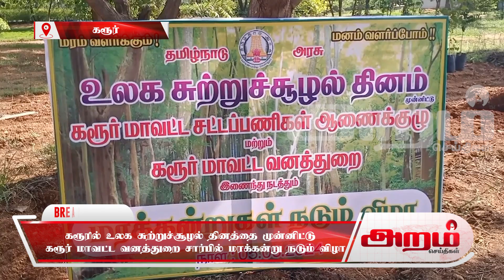உலக சுற்றுச்சூழல் தினத்தை முன்னிட்டு கரூர் மாவட்ட சட்டப்பணி ஆணையக் குழு மரக்கன்று நடும் விழா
கரூரில் உலக சுற்றுச்சூழல் தினத்தை முன்னிட்டு கரூர் மாவட்ட சட்டப்பணி ஆணையக் குழு மற்றும் கரூர் மாவட்ட வனத்துறை சார்பில் மரக்கன்று நடும் விழா